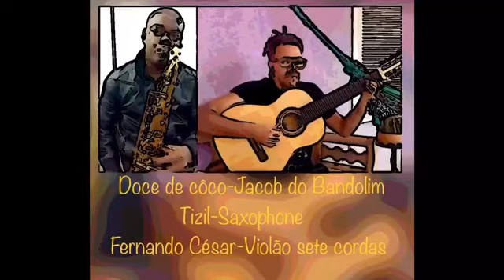Choro Doce de Coco - Jacob do Bandolin Fernando César violão 7 cordas e Saxophonetizil:Instagram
Produção do meu grande amigo @alemifaria